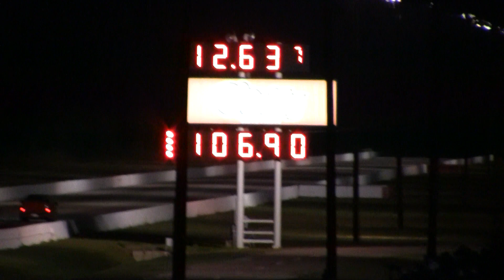Friday night test and tune L versus Hemi (11/13/09)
Just another night at the track in the L. I did redlight this one but it  was still a pretty cool burnout! Totally excessive though...